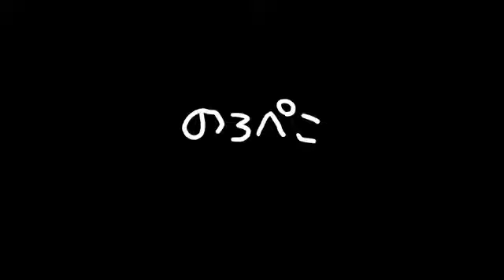ささみさん(福岡県)｜2013.3.30入荷情報 ギャラリーのろぺこ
5点入荷です♪ これからの季節に合わせやすい感じのアクセです。

あわ～い感じ&エレガントな感じがとってもかわいいです!  ブレスレットもパステル系で仕上がっていてステキですね。

天然石をメインで使ってあります～♪

こちらでご紹介の動画作品は下記の『新入荷情報ページ』より作家さんの作品通販のページにも飛べますが、ハンドメイドなのでお嫁入りの場合はごめんなさい！